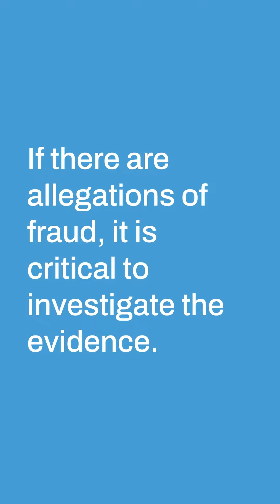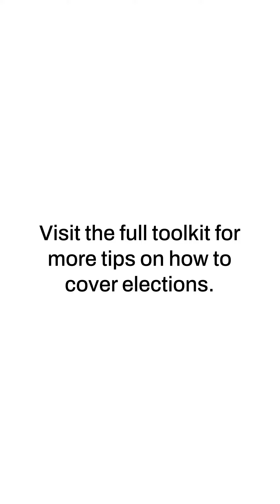How to cover allegations of election fraud